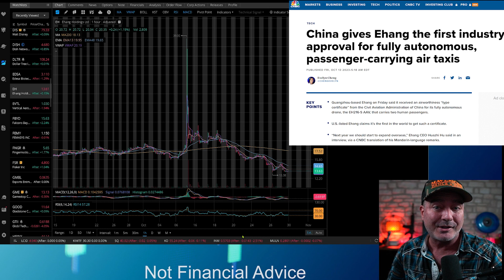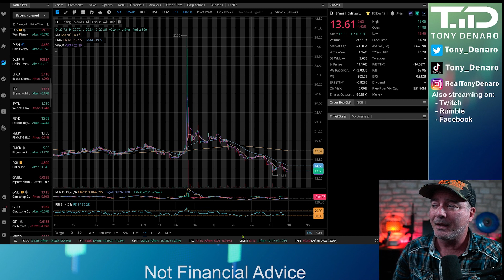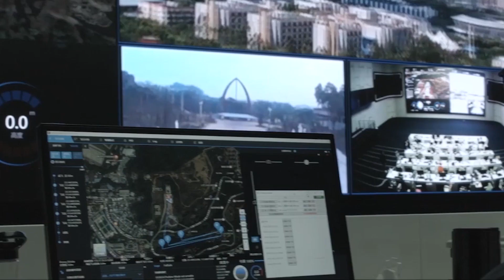EHang becomes first certified Air Taxi - Autonomous Air EV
EHang becomes first certified Air Taxi - Autonomous Air EV. China-based Ehang on Friday said it received an airworthiness “type certificate” from the Civil Aviation Administration of China for its fully autonomous drone, the EH216-S AAV, that carries two human passengers. Listed in the US on Nasdaq, Ehang claims it’s the first in the world to get such a certificate.

2) Diversify where your content is published, sign up for Rumble

Send Tony Denaro something:
Tony Denaro
10900 Research Blvd